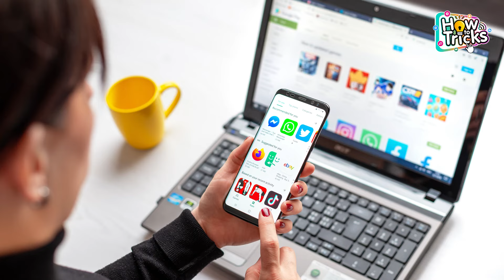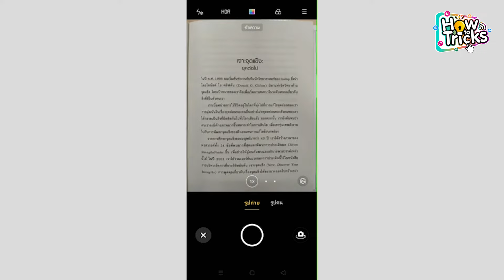วิธีสแกนเอกสารบนโทรศัพท์ Android ให้เป็นไฟล์ PDF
สำหรับวิธีสแกนเอกสารบน โทรศัพท์ Android ให้เป็นไฟล์ PDF ผู้ที่ใช้งานโทรศัพท์มือถือระบบ Android อาจจะยังไม่ทราบว่าบนโทรศัพท์ Android สามารถทำการสแกนเอกสารได้แล้ว ไม่ว่าจะเป็นการสแกนบิลใบเสร็จ จดหมาย หรือเอกสารต่างๆก็สามารถสแกนและบันทึกให้เป็นไฟล์ PDF เพื่อส่งต่อไปยังอีเมลหรือแอป Line ก็ได้เช่นกัน

โดยการสแกนเอกสารบนโทรศัพท์ Android ให้เป็นไฟล์ PDF นั้น ก็สามารถทำได้ง่ายๆที่แอป Google Drive โดยการสแกนเอกสารก็ทำได้ง่ายๆเพียงแค่ถ่ายรูปเอกสารบนแอป Google Drive หลังจากนั้นแอป Google Drive ก็จะแปลงเอกสารให้เป็น ไฟล์PDF ให้เลยทันทีแบบอัตโนมัติ และซึ่งโดยส่วนใหญ่แล้วแอป Google Drive ก็มักจะมีอยู่บนโทรศัพท์ Android แต่สำหรับเครื่องของใครที่ยังไม่มีแอป Google Drive ก็แนะนำให้ดาวน์โหลดใช้งานก่อน โดยแอป Google Drive ก็สามารถดาวน์โหลดติดตั้งได้ฟรีโดยไม่มีค่าใช้จ่าย และวิธีสแกนเอกสารบนโทรศัพท์ Android ให้เป็นไฟล์ PDF ทำได้ตามนี้เลย

เข้าไปที่แอป Google Drive - แตะที่ไอคอนรูปบวก - แตะสแกน

 และถ่ายเอกสารที่ต้องการสแกน - กดเสร็จสิ้นและกดบันทึก - หลังจากนั้นตั้งชื่อไฟล์ PDF ที่ต้องการได้เลยและกดบันทีกอีกครั้ง

และทั้งหมดนี้ก็เป็นวิธีสแกนเอกสารบนโทรศัพท์ Android ให้เป็นไฟล์ PDF นั้นเอง หากชอบทริคดีๆแบบนี้ สามารถติดตาม How To Tricks ทริคดีๆเทรนด์ใหม่ๆได้ที่